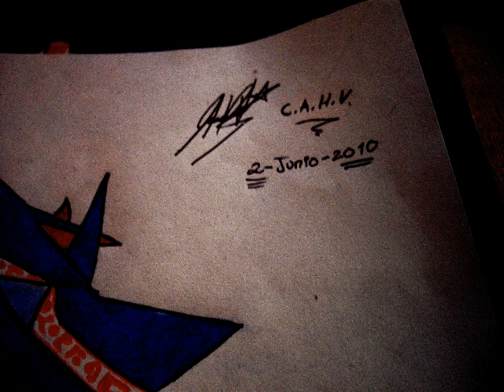Takayanagi's Art (nekitoXxX) - Witch Anime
Hola aki les traigo un dibujo igual paso a paso por foto XD espero les guste es una brujita k me gusto muchop y es lo mas reciente k tengo de mi trabajo, espero les guste ^^, la imagen comienza desde el material hasta el final aios ^^

Tema: 03 - Saint Seiya Hades - Kimi to Onaji Aozora  - Long Version ^^